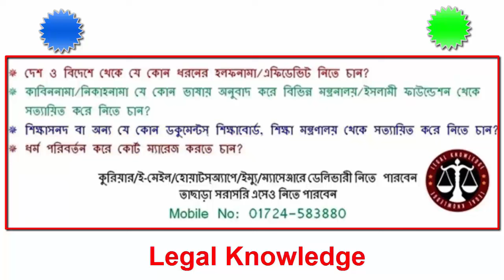আরও ৪ (চার) ধরনের জমির মালিক জমি হারাবে ২০২৪ সালের ডিসেম্বরের মধ্যে - যাদের যাদের জমি হারাতে হবে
কাদের জমি ও মালিকানা বাতিল হবে ২০২৪ সালের মধ্যে
3. হেবা দলিল বাতিল করার নিয়ম
4. দানপত্র দলিল বাতিল করার নিয়ম
5. দলিল বাতিলের মামলা
6. দলিল বাতিলের মামলার কোর্ট ফি
7. আমমোক্তারনামা দলিল বাতিল
8. হেবা দলিল বাতিল করার নিয়ম
9. সাব কবলা দলিল বাতিল করার নিয়ম
10. হেবা দলিল বাতিলের মামলা
11. দানপত্র দলিল বাতিল করার নিয়ম
12. এওয়াজ দলিল বাতিল করার নিয়ম
13. দলিল বাতিল কি
14. জমির দলিল সংক্রান্ত তথ্য
15. যাদের দলিল বাতিল হচ্ছে
16. jamil new natok
ইমামের কষ্ট ৪,
দলিল বাতিলের মামলা,

Director
Legal Knowledge
Member
Madaripur District Bar Association
Member
Dhaka Taxes Bar Association
Dhaka, Bangladesh
Apprentice Advocate

১২ বছর বেদখলে থাকলেও জমি পাবে আসল মালিক-জমি বেদখলের দিন শেষ-ভুমি ভোগ দখল আইনে ভিন্নতা আসছে